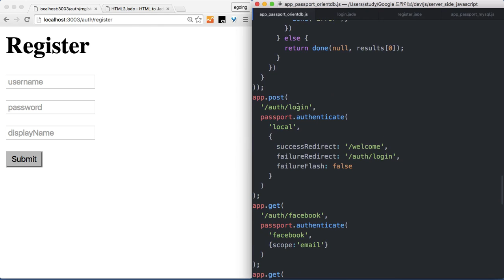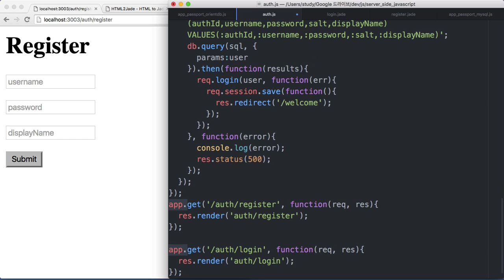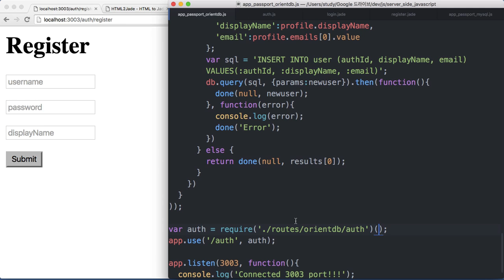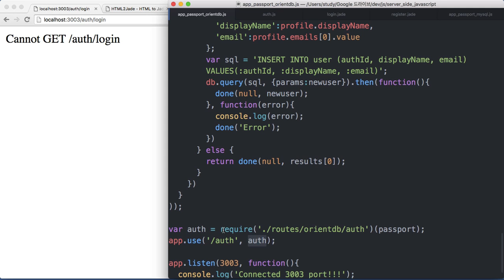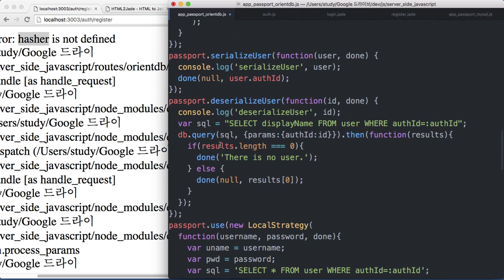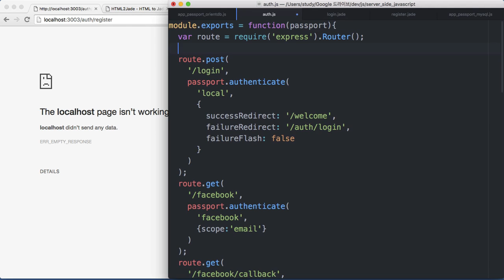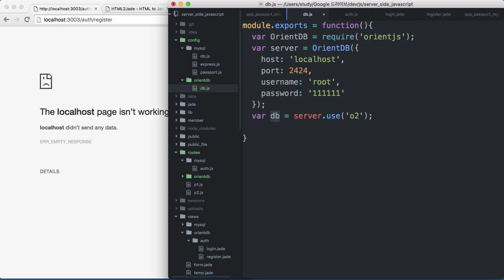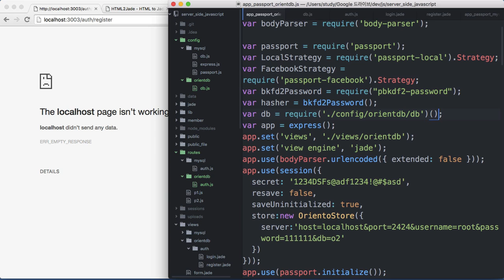Server Side JavaScript - CRUD + Auth : orientdb 2 (Auth routes)